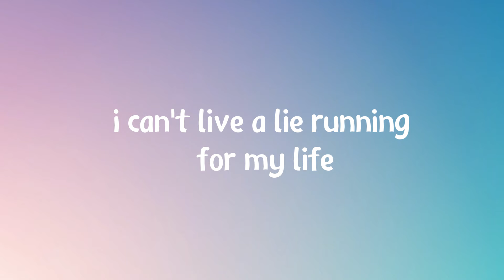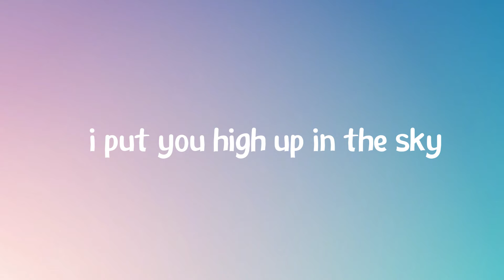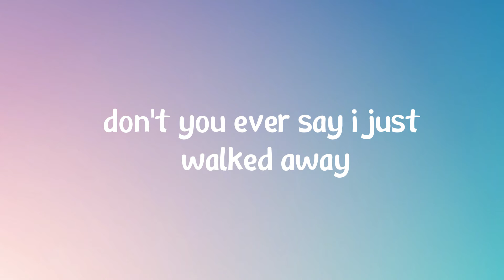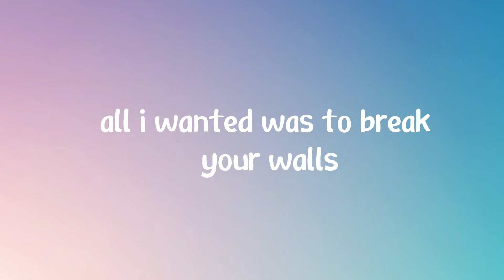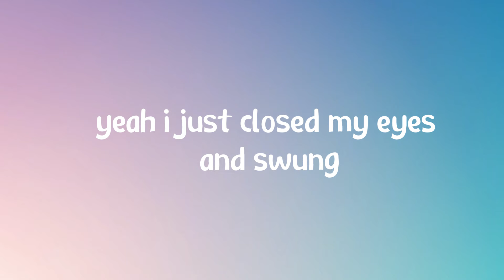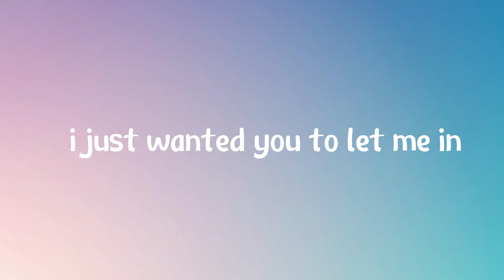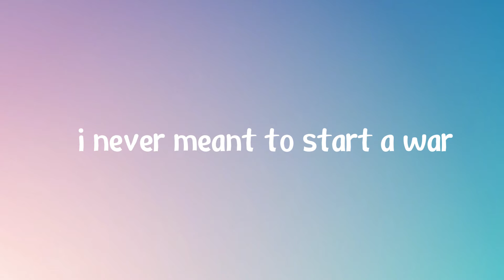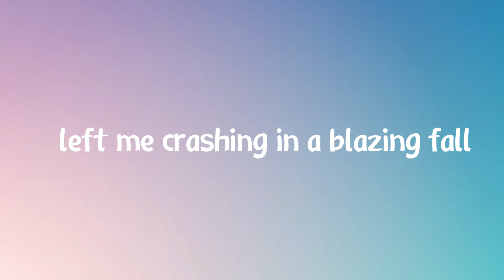Miley Cyrus - Wrecking Ball (Lyrics)